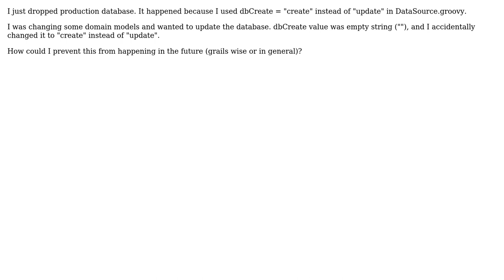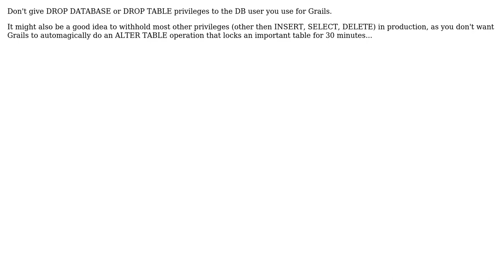Software Engineering: Dropping database in Grails is too easy. How to prevent accidental drops?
With thanks & praise to God, and with thanks to the many people who have made this project possible! | Content (except music & images) licensed under CC BY-SA | Music | Images & others | With thanks to user Uros K user Michael Borgwardt user gnat and the Stack Exchange Network Trademarks are property of their respective owners. You are responsible for your own actions.